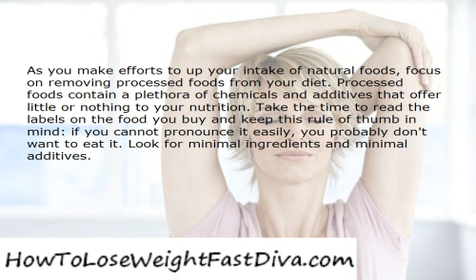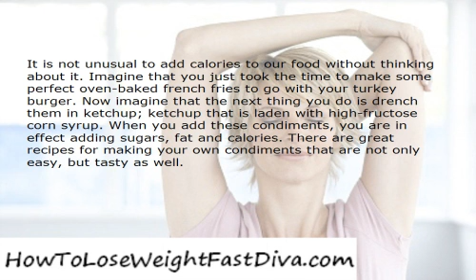Simple Suggestions that You Might overlook When Losing Weight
Millions of people are dieting. These are people just like you who want to lose weight and want to get the nutrition that is best for your body. Granted, no two people are exactly alike in their needs when losing weight; however, there are some nutrition tips that should work for all.

You have been told for years to eat your vegetables, and you should. Make sure you are getting plenty of fruits as well. Be moderate in your fruit intake so that you get the vitamins but not too much of the sugars. Also, lots of vegetables. Your body loves them and will reward you with healthy responses.

As you make efforts to up your intake of natural foods, focus on removing processed foods from your diet. Processed foods contain a plethora of chemicals and additives that offer little or nothing to your nutrition. Take the time to read the labels on the food you buy and keep this rule of thumb in mind: if you cannot pronounce it easily, you probably don't want to eat it. Look for minimal ingredients and minimal additives.

Another culprit to watch for is sugar. Sugar is around us all the time, from breakfast cereals to salad dressings to the dish of candy on your co-worker's desk. It is hard to avoid sugar, and some sugars are good for you. The key is to stay away from overly-sweet treats and snacks. Look for low-sugar substitutes for your favorite treats, such as frozen yogurt instead of ice cream. These small sacrifices can save many calories.

It is not unusual to add calories to our food without thinking about it. Imagine that you just took the time to make some perfect oven-baked french fries to go with your turkey burger. Now imagine that the next thing you do is drench them in ketchup; ketchup that is laden with high-fructose corn syrup. When you add these condiments, you are in effect adding sugars, fat and calories. There are great recipes for making your own condiments that are not only easy, but tasty as well.

As you remove the bad ingredients from your diet, make an effort to eat less during meals. The key is to order or prepare a small meal that begins with a salad or light soup. This is effective because you are eating something light and healthy, yet filling enough to limit your appetite for the rest of the meal. The main meal is going to carry the bulk of the calories as long as you have been prudent in your salad or soup choice. Just take a smaller portion of food and enjoy the appetizer.

Taking the time to make the right nutritional choices does not take much effort. Looking at the products you buy will ensure that your meals are being made in a healthy way. Stick to the basics in your recipes, bring out the flavor with herbs and spices and control the food you are taking in. You will see much success from a bit of diligence and homework.
HowToLoseWeightFastDiva.com